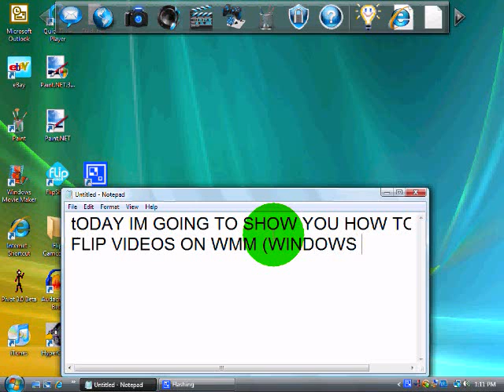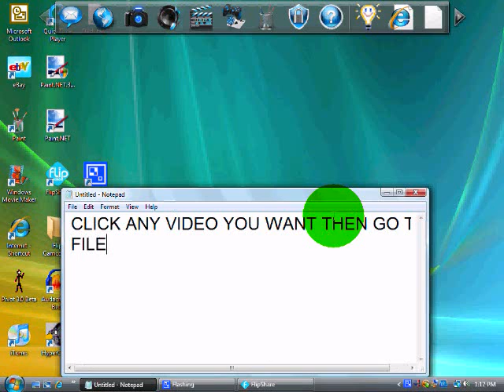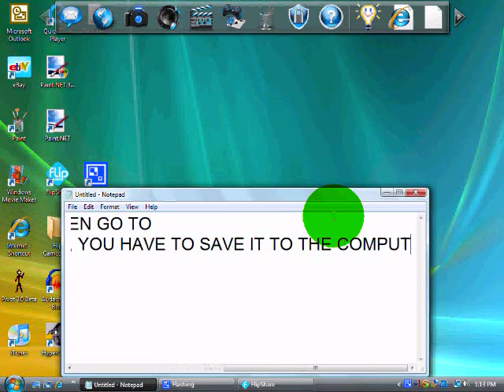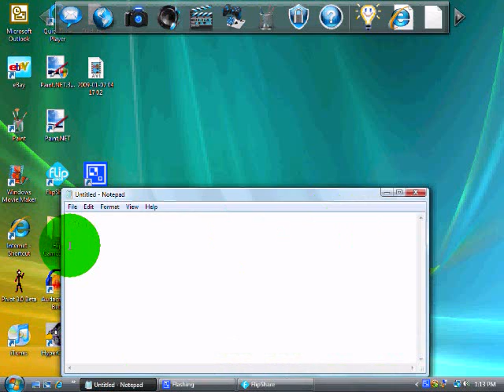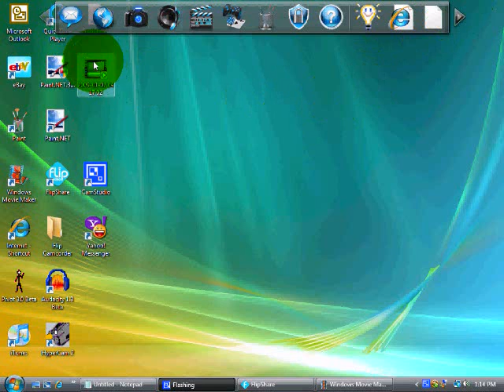How to convert Flip Video Camcorder videos to Windows Movie Maker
In my next video i will show you how to work Flip camcorder and how to work the download

Artist:Haddaway
Song:What is love